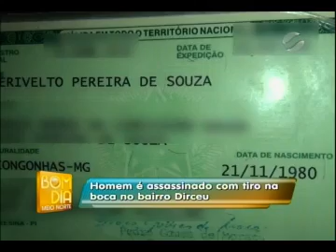Acerto de contas: homem morre com tiro na boca no Dirceu